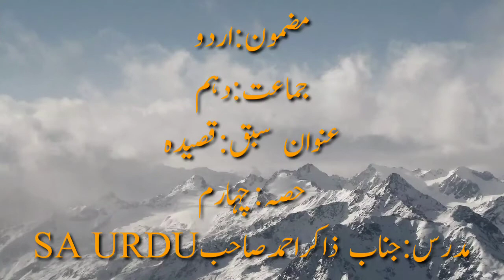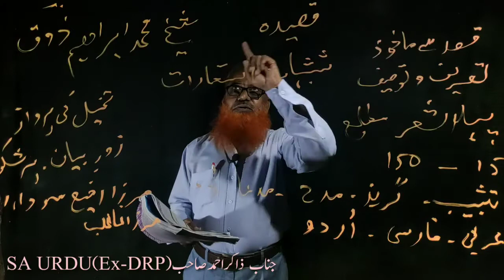QASEEDA PART 4 | CLASS 10TH| TS URDU MEDIUM ONLINE CLASSES